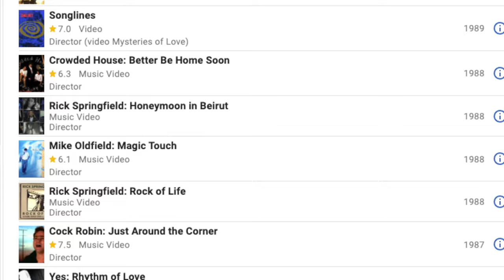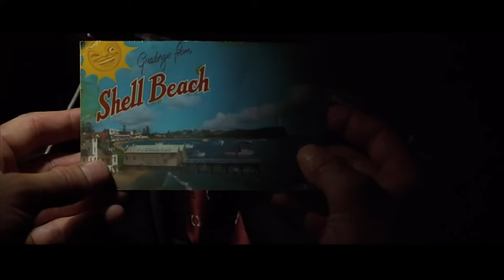Dark City - The original Matrix? (Film Discussion)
Join us on this episode of the A54 Film Club: Neighborhood Watch podcast as we dive into this film discussion / movie review of thee cult classic film Dark City. On this episode we discuss it's similarities to the Matrix and whether or not we need a Dark City 2. This film might just be a Neo-Noir/Sci Fi/Mystery/Thriller masterpiece. Bob & Chris J. also talk about how ready they are for a graphic novel or a sequel. Plus a few other things film and/or life related that the film made them think of.

Let us know what you thought about this flick and our review in the comments. Or whatever. If you watched the video or are reading this you're a G and we LOVE you!

Bong! Bong!